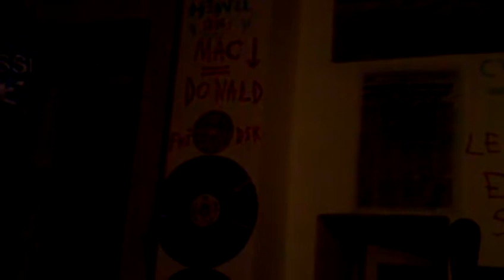astrôpôte Retour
Que le Règne Vienne : pour la nuit !